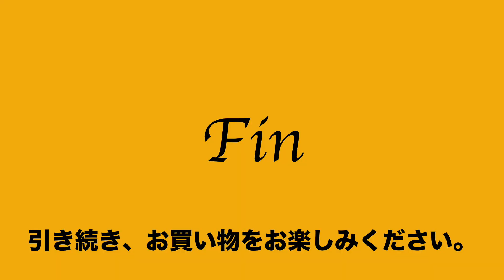14 ヤフオク2021:06:15 印伝屋 傳 INDEN YA